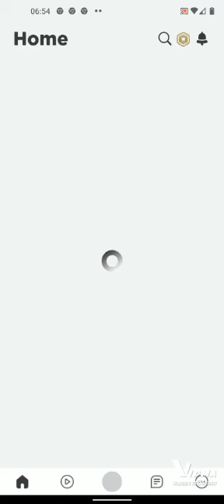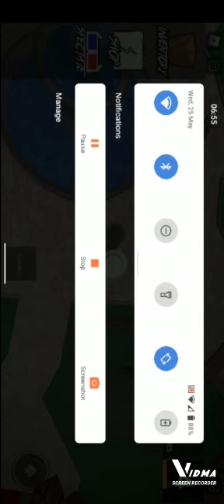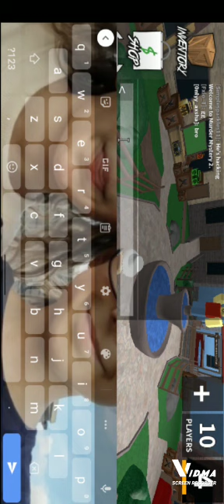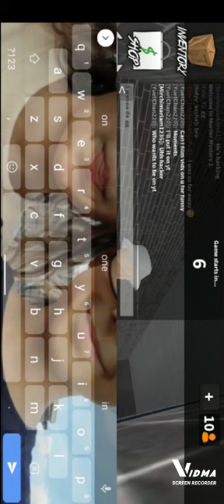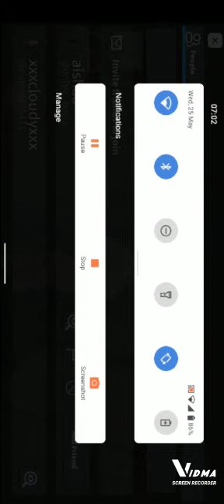Roblox Murder Mystery